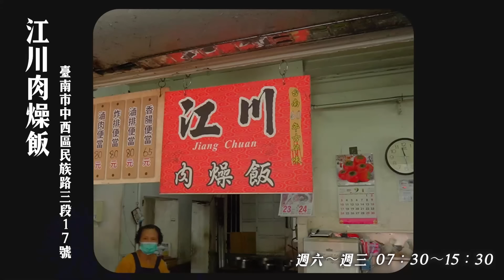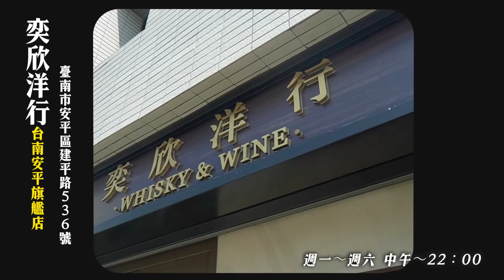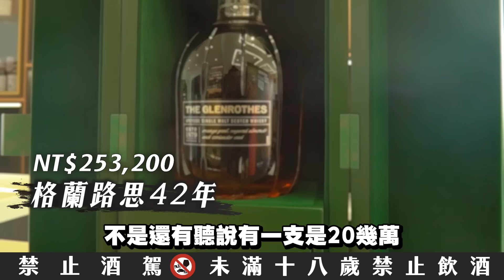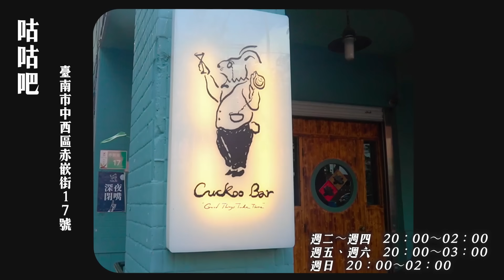台南喝爆最新威士忌冰淇淋打卡點！免排隊吃到阿裕溫體牛肉鍋密技！從早喝到晚真的不行啦！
台南先買接著跑吧喝爆最後喝碗醒酒湯
滿足的再回台北一套介紹給你